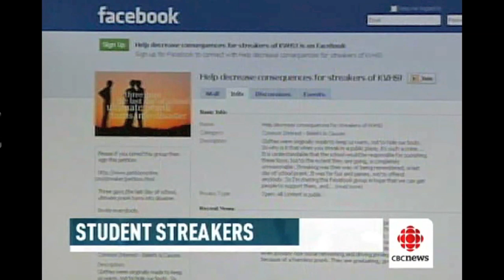High School Streakers Busted at Kennebecasis Valley High School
Three New Brunswick high school students have been banned from graduation ceremonies and may face criminal charges after streaking through their school last Friday.

The Grade 12 students at Kennebecasis Valley High School removed their clothes on June 11, the last day of classes, and streaked through the hallways, the foyer and into the parking lot wearing nothing but masks.
Three New Brunswick high school students have been banned from graduation ceremonies and may face criminal charges for streaking. What do you think?
Charge them! Public nudity is against the law.
I agree with the school's decision but not with criminal charges.
Ban them from prom but not from graduation.
Harsh! It was just a joke.
VoteView Results
Share This
Quantcast

The school's principal, Robert Munro, called the incident an embarrassment to the school and other students.

The three students have been banned from all graduation activities, including the prom.

Munro said Rothesay police have also opened a file, though charges have not been laid.

Supporters say the punishment is too harsh. More than 500 people have joined a Facebook page in support of the students, and an online petition to the school and police department currently has nearly 200 signatures.

"I support and understand the fact that it was simply a practical joke done in the spirit of graduation," reads the petition. "It was a dumb comedic act, not a criminal one."

Munro said he will meet with parents of the students on Monday to discuss the matter, but he said there must be consequences to discourage other students from attempting a similar stunt.